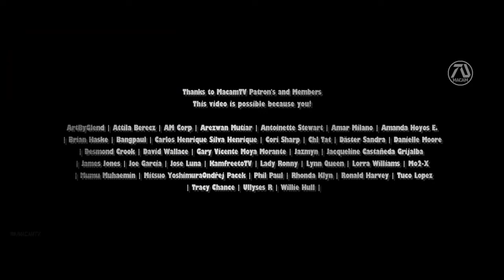Ant Man and The Wasp Quantumania 2023 Paul Raud, Jonathan Majors MCU Phase 4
"Dream Trailer" is an original term used in . Because unlike your regular fan-made trailers, they are rated R for "realistic". I focus on making the experience of the audience fresh, as if they are watching the real thing. In essence, they are not just random clips put together, but a form of art, with the goal of inspiring and entertaining through a new story or idea.